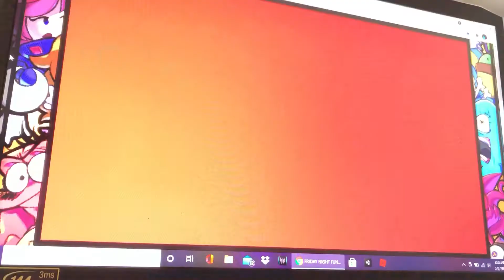From happy, to angry, then death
I had a stuffy nose while recording this.